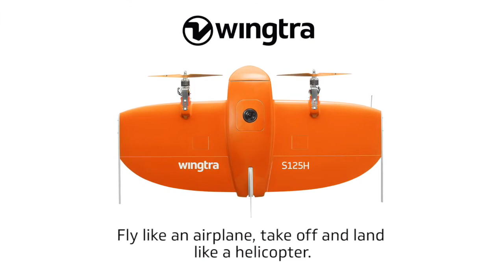Wingtra development flights 2016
Wingtra develops, produces and commercializes VTOL drones that carry the best in class sensors for survey-grade aerial data collection. The technologically superior VTOL drone is used by mapping professionals in application that range from surveying and mining to wildlife monitoring.

Wingtra was founded in 2016 as a spin-off from Prof. Dr. Roland Siegwart’s Autonomous Systems Lab, at ETH Zurich in Switzerland.